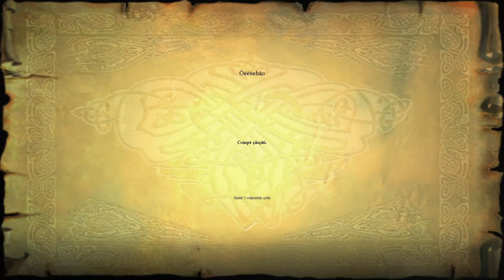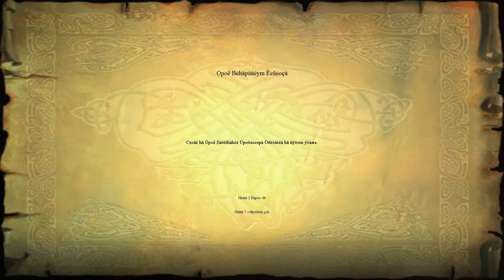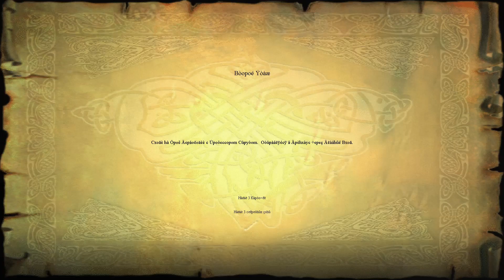Проходим Гарри Поттера #2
Прохождение Harry Potter and the Philosopher's Stone / Гарри Поттер и Философский Камень.
Сюжет игры, аналогично сюжету одноимённой книги или фильма, повествует о том, как одиннадцатилетний мальчик по имени Гарри Поттер попал в школу чародейства и волшебства Хогвартс